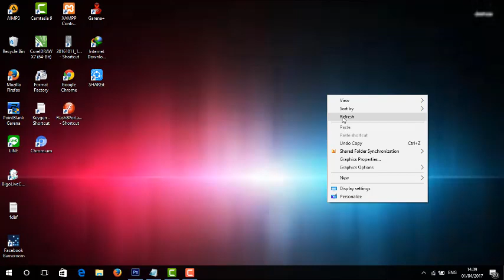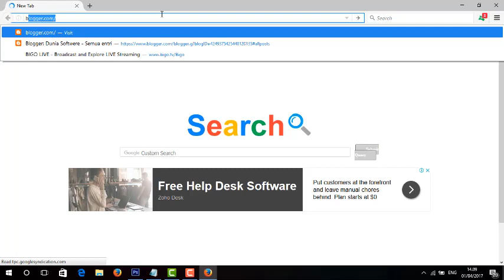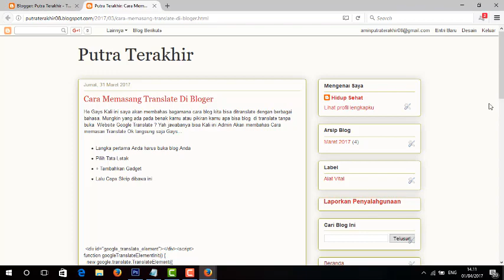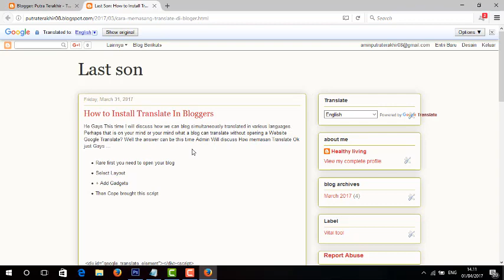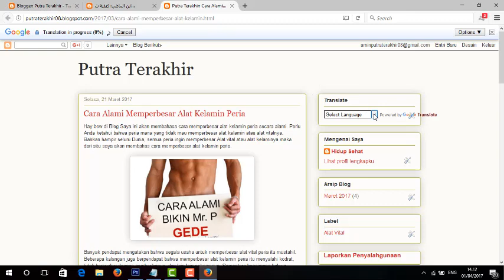Cara Buat Google Translate Di Blog